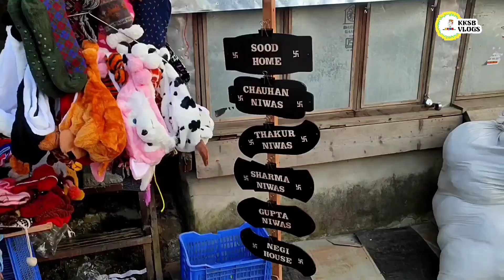शिमला के लक्कड बाजार में जरूर खरीदें ये 5 चीजे 😍🔥 | what to buy in shimla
❦ Related Searches -
1. Shimla vlogs
2. Shimla tourist places
3. When to visit shimla
4. Shimla food